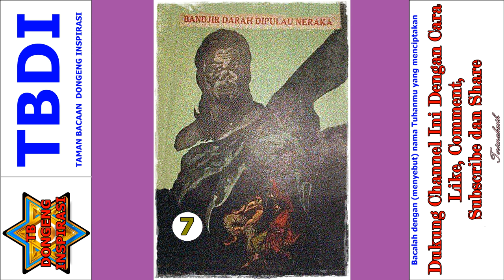Seri Cerita Silat Kisah Misteri Pulau Neraka Jilid 7